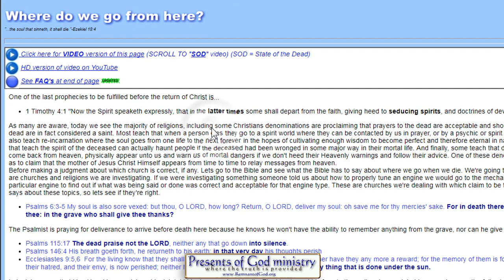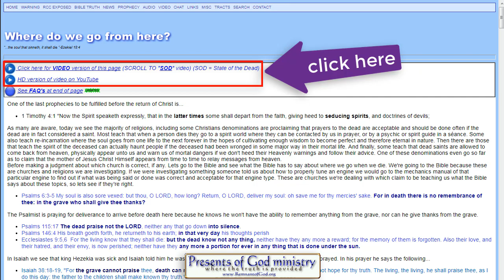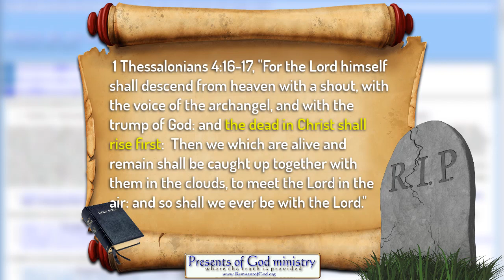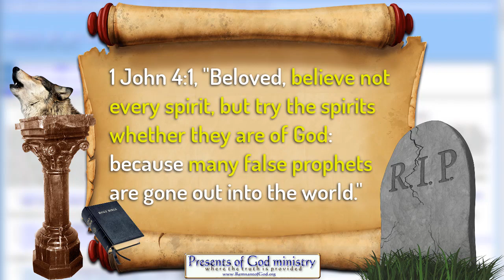Mike Huckabee Says Billy Graham Death FAKE NEWS?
Fake news is bad enough but fake theology is much MUCH worse!

All links to the videos and articles mentioned in video are in today's poGm blog entry